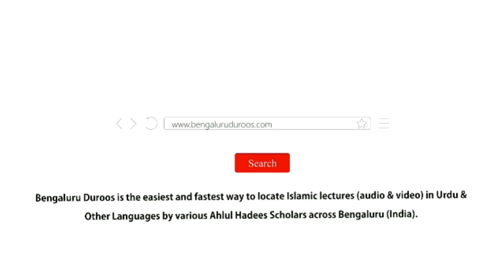Ramadaan Aur Tazkiya-e Nafs | Shaykh Tariq Saudagar Madani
Event: Deeni Ijtema held on 13th March 2022 @ Masjid-e Rahmani, Pillanna Garden, Bengaluru

Topic: Ramadaan Aur Tazkiya-e Nafs

٠٠٠٠٠٠٠٠٠٠٠٠٠٠٠٠٠٠٠٠٠٠٠٠٠٠٠٠٠٠٠٠٠٠٠٠٠٠٠٠